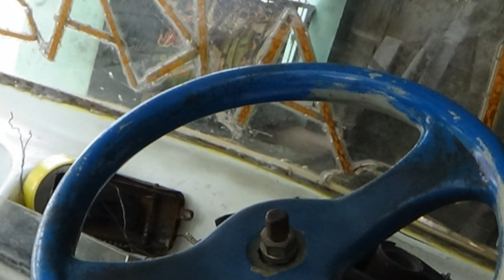Odong Odong Mobil Gowes Modifikasi Mesin Sepeda Motor Karya Wong Tegal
Odong odong mobil gowes ini merupakan modifikasi dari mesin sepeda motor honda thn 90 an yaitu mesin sepeda motor astrea prima. Selain dikenal sangat kuat mesinnya juga untuk konsumsi bahan bakarnya betul betul irit.
Pergantian antara gowes dengan mesin ini bertujuan supaya bisa lebih jauh operasionalnya dan lebih menarik bagi penumpangnya.